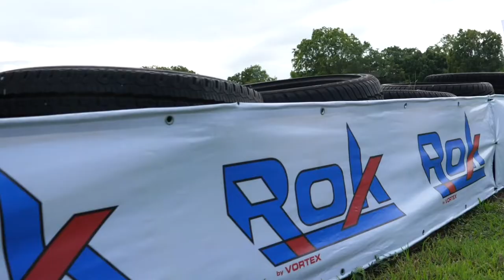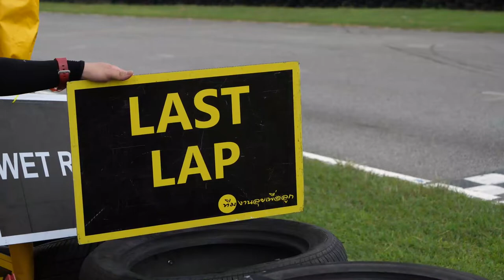ภาพข่าวการแข่งขันรถคาร์ทรายการ Rok Cup Thailand 2022 สนามสอง วันที่ 22 พฤษภาคม 2565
อภิชา เฮนริคุส ฟลีเก้น จากสิงห์ มอเตอร์สปอร์ต ทีม ไทยแลนด์
แชมป์รุ่น Junior/Rookies Junior Rok